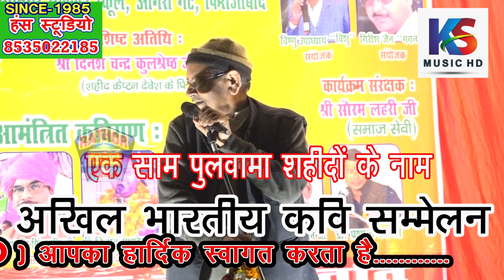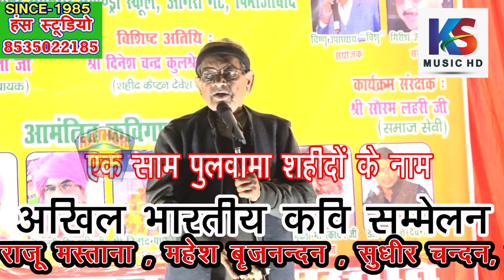Kavi Sammelan Firozabadi 2021| कवित्री केसाथ तीखी नोक झोंक के साथ सुने | रामेन्द्र मोहन त्रिपाठी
Title :- एक साम पुलबामा शहीदों के नाम फिरोजाबाद
Singer:- रामेन्द्र मोहन त्रिपाठी आगरा
किड्स कॉर्नर हैप्पी सीनियर सैकेंडरी स्कूल

Shayar Hashim Firozabadi | ..वो छोड़े दें हिंदुस्तान...जिनको नहीं है... | Kavi Sammelan and Mushaira

Kavi Sammelan  Firozabadi 2021| कवित्री केसाथ तीखी नोक झोंक के साथ सुने |  राजेंद्र मोहन त्रिपाठी

वीडियो देखकर हँसना नहीँ Akhilesh Dwivedi|| Poetic Adda || कवि सम्मेलन जैन मेला फ़िरोज़ाबाद@KS Music HD